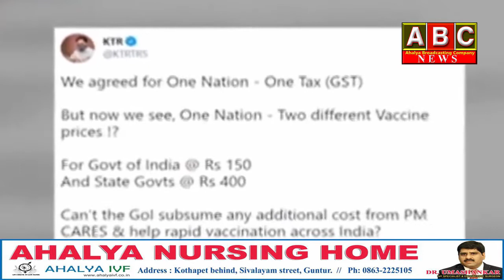22nd April News Bulletin || ABC News || ApUpdates || Amaravathi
ABC NEWS
watch:22nd April News Bulletin || ABC News || ApUpdates || Amaravathi